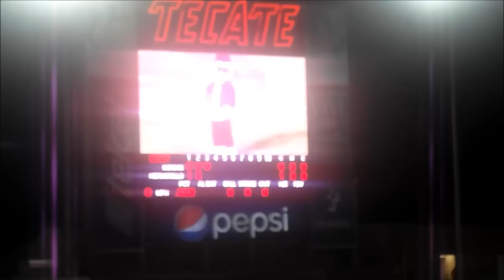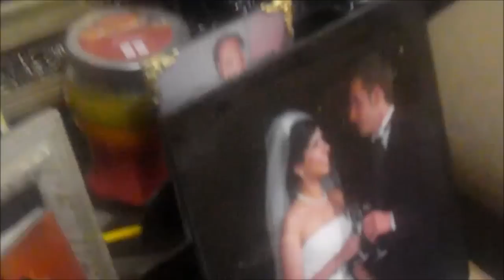VLOG: HERMOSILLO (Comida, familia, beisbol, Sasquatch y sus amigas y familia)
Mi instagram:
mayolabr